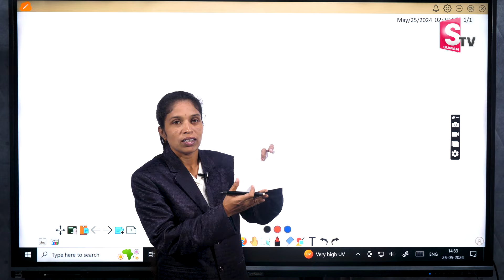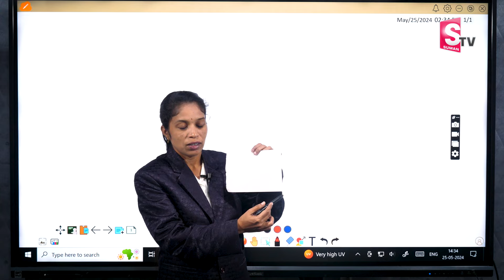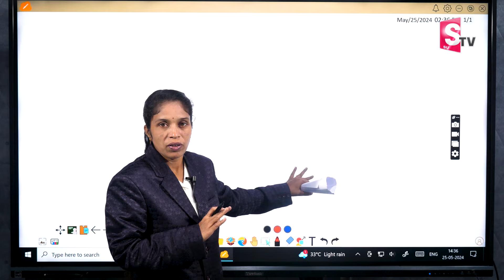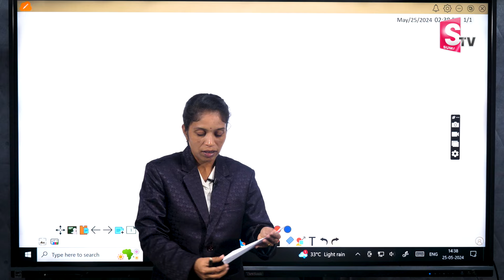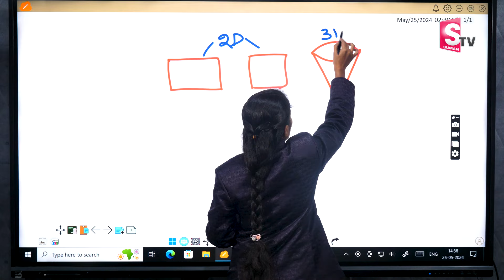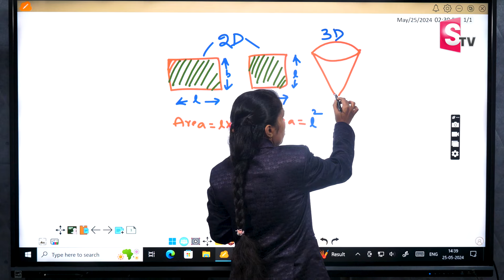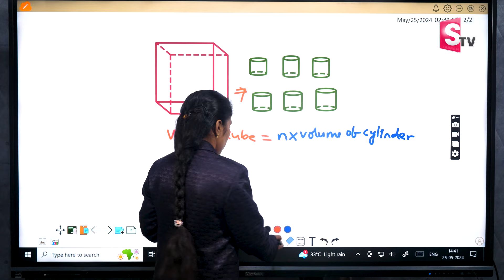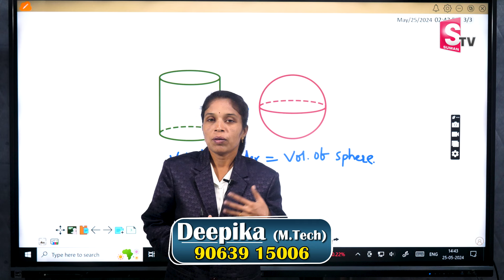Deepika : Mensuration smart tricks in telugu || Mensuration 2d & 3d Shapes | SumanTV Education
Details